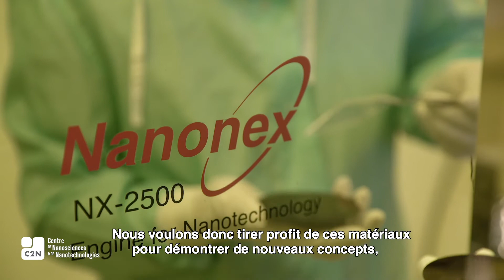Stéphane Collin introducing IPVF Programme 3: low cost tandem III-V cell on silicon.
IPVF is a public-private partnership dedicated to accelerating energy transition through science & technology. The core values of IPVF are Excellence, Innovation, Collaboration.